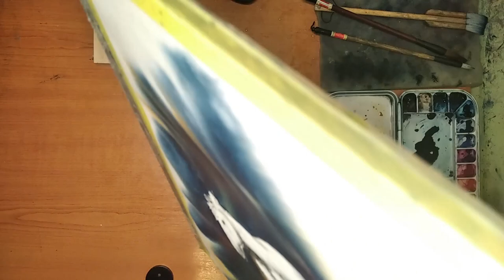Line and Wash Watercolor Speedpaint Tutorial, Horse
Eng - Hi everyone. Another animal painting. Enjoying painting animals on loose background a ton, more to come!. If you have any question, leave them below. Video has hardcoded english subtitles.

Sk - Ahojte. Ďalšie video z mojej wildlife série. Maľovanie zvierat si veľmi užívam, čakajte preto mnohé ďalšie. Nové video každý týždeň. Ak máte akékoľvek otázky, pýtajte sa v komentároch. Video má vpálené anglické titulky.

I also started my etsy shop, you can wisit

I recently posted new blog about my experience sketching on vacation in Tunisia